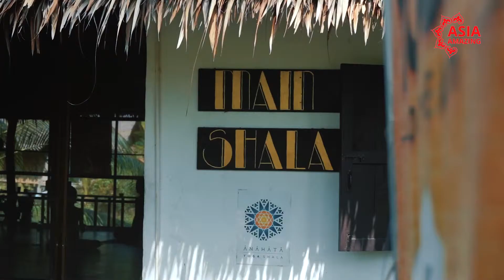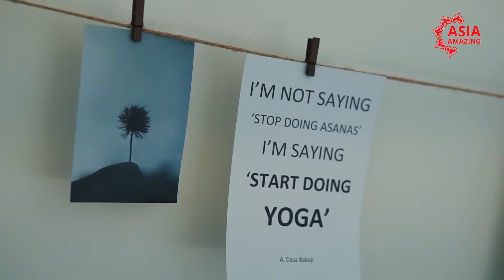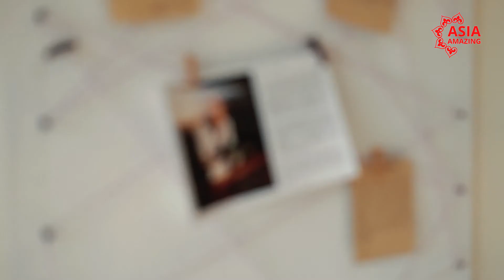Высшая Йога на Пангане. Алексей Вязов основатель школы. Реальные истоии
Всем привет! С вами канал asia-amazing и это рубрика реальные истории
Сегодня мы будем общаться с основателем высшей школы йоги на Пангаме Алексеем Вязовым.🧘
Алексей отец троих детей, занимается йогой уже двадцать лет и живет в Таиланде на Пангаме.
Наша встреча началась в семь утра. Началась она с медитации и Алексей объяснил, как делать это правильно. Нужно снять напряжение, переключиться на свое тело, расслабить живот и почувствовать потоки энергии. Для этого в первую очередь нужно научиться управлять своим дыханием и научиться переключать внимание на тело, предметы и свои ощущения.
В этом интервью мы обсудили такие темы, для чего вообще нужна медитация, можно ли устранить с ее помощью беспокойство ума? Также посмотрев это видео вы узнаете, сколько минут в день необходимо медитировать и в какой позе. Думаю, что всем будет интересно узнать, что такое нирвана. Алексей расскажет, свою историю как выпускник МГИМО искал смысл жизни и пришел к йоге. Также в конце видео вы получите очень ценный совет от Алексея Вязова. Оставайтесь с нами, ваш канал asia-amazing, здесь всегда тепло и светит солнце!